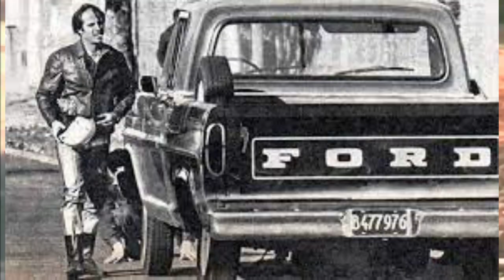Cuando Las Publicidades De Ford Eran En Serio, Willy Turner, Piloto De Ford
Horacio Turner. Filmó el comercial de la F100 arrojada desde un avión. Y murió el 30 de abril de 1984 en San Juan rodando una publicidad del Ford Sierra.

Arrojar la pickup era extremadamente arriesgado y la Fuerza Aérea tenía sus protocolos. Willy quería lanzarse a toda costa con la camioneta, pero la FAA no lo permitía. Para la leyenda, Turner saltó; para una publicación usaron un muñeco. Eso sí, Willy realizó varios saltos desde distintas alturas para las tomas del impacto de la F100 en el suelo. Después de ser presentado en sociedad, el film causó la revolución que esperaban. Por eso Ford le hizo firmar a Casares un contrato de exclusividad: sólo podía hacer publicidades para la marca y por supuesto, el piloto de pruebas no podía ser otro que Willy.